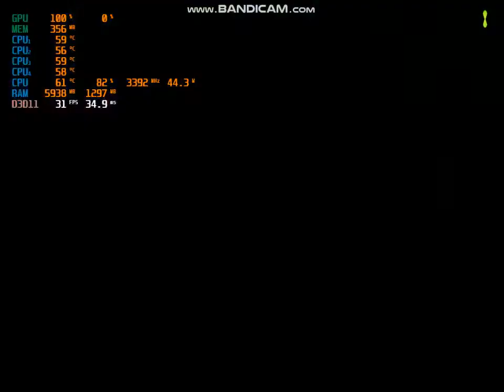تجربه لعبه ben 10 power trip على جهاز hp 600 g1 elite desk